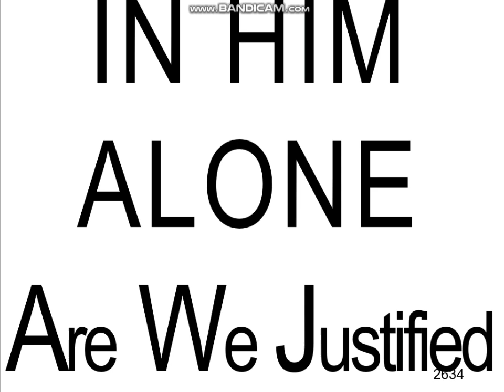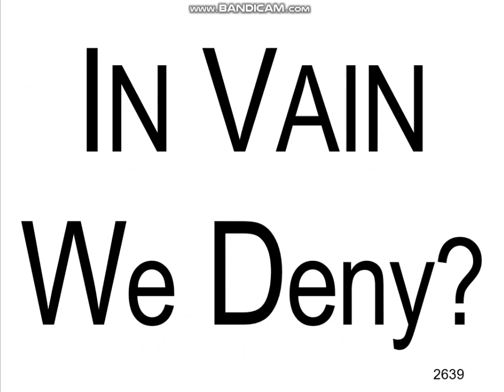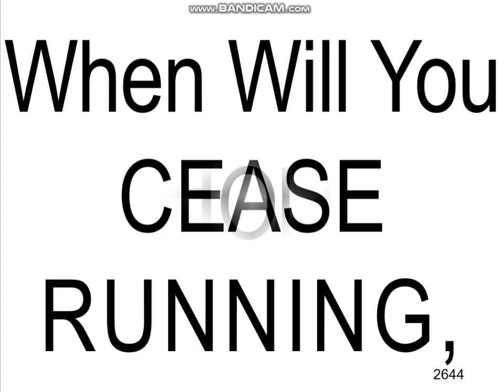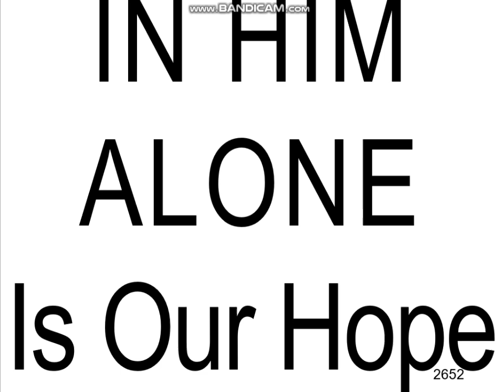In Him Alone